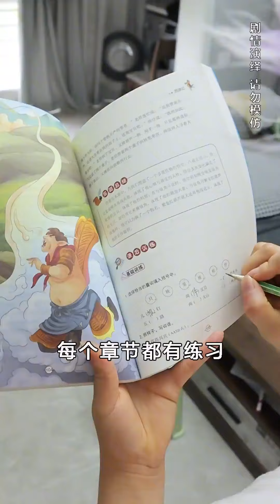奶奶重男轻女苛待孙女，还把她赶出家门，小女孩坐在楼梯上无家可归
本频道制作的所有视频都是原创拍摄的短剧，绝对符合平台的使用策。 奶奶重男轻女苛待孙女，还把她赶出家门，小女孩坐在楼梯上无家可归